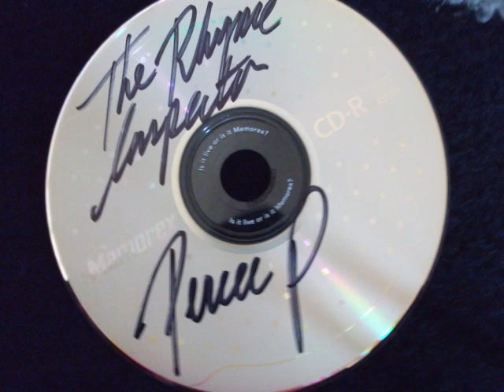Percee P Freestyle Over an ill Beat